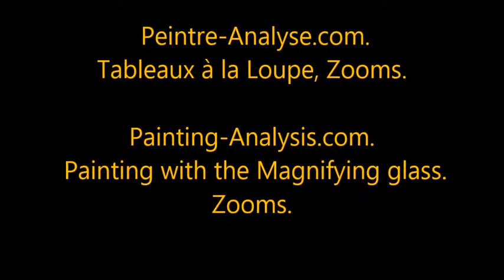Painting-Analysis com, Painting with the Magnifying glass, Zoom.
Peintre-Analyse.com Tableaux à la Loupe.
Painting Analysis com  Painting with the Magnifying glass.